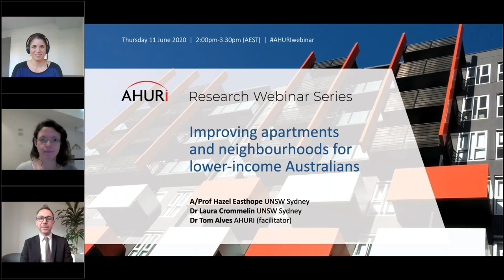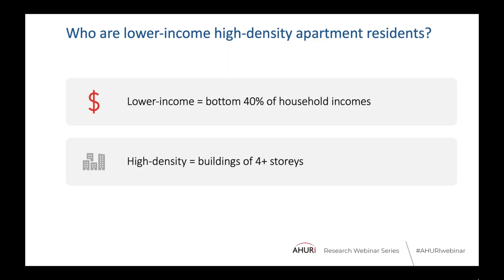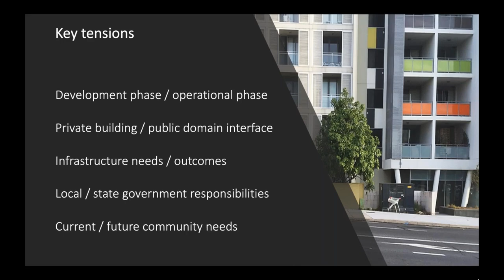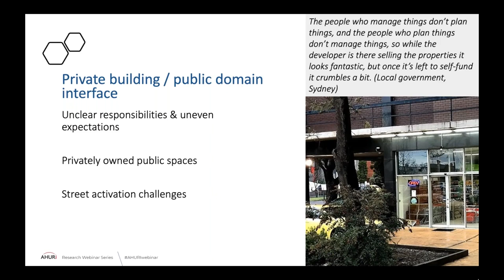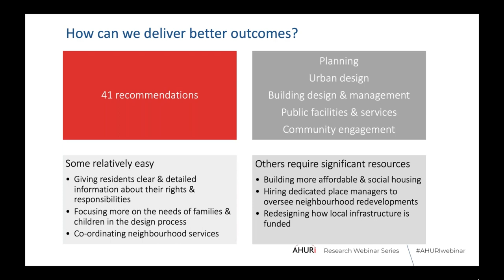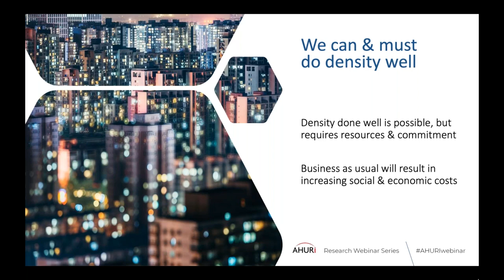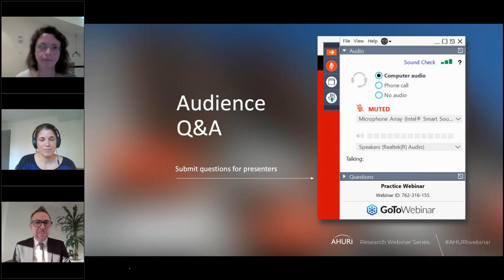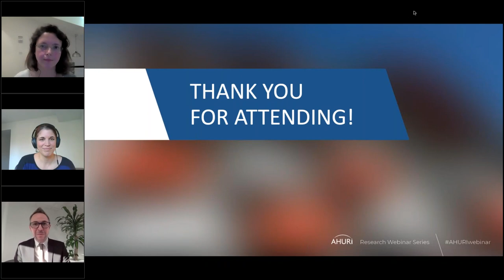Webinar: Improving apartments and neighbourhoods for lower-income Australians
Originally hosted: Thursday 11 June 2020
This webinar presented the findings from a new AHURI research project, Improving outcomes for apartment residents and neighbourhoods and was presented by Associate Professor Hazel Easthope and Dr Laura Crommelin from UNSW Sydney. This research investigates the demographic characteristics, types of buildings and neighbourhoods of lower-income apartment residents in Australia and draws on lessons from four case studies in Sydney and Melbourne to make recommendations to improve wellbeing, community and housing affordability outcomes for apartment residents.

Speakers:
Assoc Prof Hazel Easthope, UNSW Sydney
Dr Laura Crommelin, UNSW Sydney
Dr Tom Alves, AHURI (facilitator)